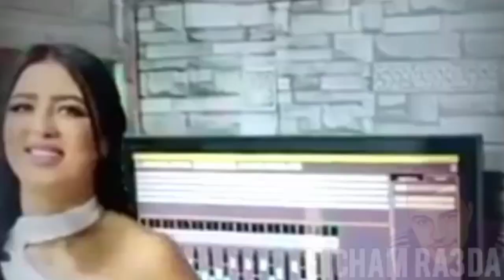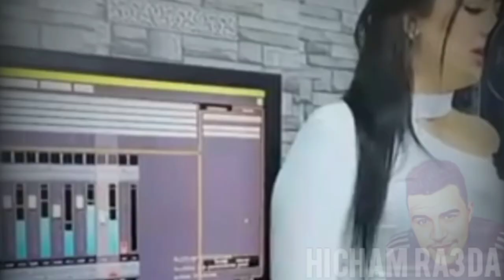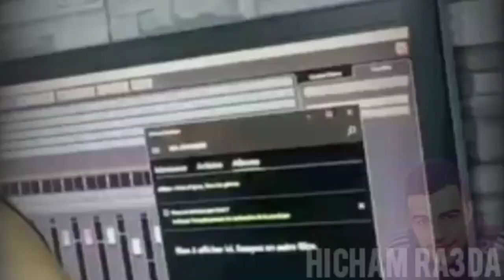يا السمره حبك ولالي جمرة " الشابة سكينة تبدع في أغنية جميلة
CHEBA_SOUKA_SOLTANA_COVER_YA_SAMRA يا_سمره# Rai_Sentimental

المرجو الإشتراك بالقناة 👍 وتفعيل جرس 🛎 ليصلكم كل ما هو جديد 🎞 💔💤
يا سمره :
يا قلبي واش رافد واش مخبي``` لي خانك درتو أنا حبيبي ``
خليها على ربي خليها (~_~) يا السمره حبك ولالي جمرة 💔